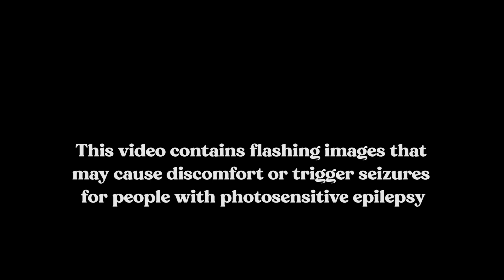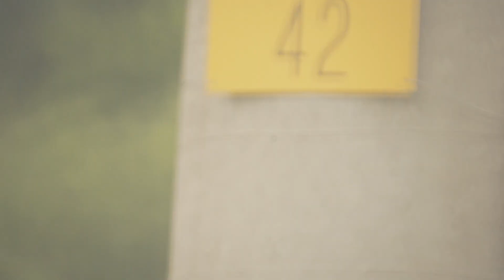Ministry of Echology - Čiobreliai [Official Video]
Lyrics by Rokas Jasiūnas
Video by Eglė Gudonytė
Camera by Eglė Gudonytė & Teodoras Malinauskas
Title design by Pijus Burakas
Recorded & Mixed by Tomas Verbaitis
Mastered by Pranas Gudaitis

Dominyka Kriščiūnaitė - vocals, flute
Elena Neniškytė - vocals, trumpet
Martynas Gailius - drums
Rokas Jasiūnas - bass
Paulius Burakas - keys, fx
Nerijus Laukaitis - trombone

Lyrics:

Pasodinom viesulo daigus
Sužaliavo, pakilo dangus

Aukštos įtampos laidais
Mus nešioja aitvarai

Po čiobrelio dydžio planetas
Skamba žiedlapiuose elektra
Veidrodiniame laike aušra
Teka vakar saulė Šaulio A*

Aukštos įtampos laidais
Mus nešioja aitvarai

Nurimo vėtros, užtilo žiedai
Žydėt nustojo trifaziai stulpai
Čiobrelių kvapas užstrigęs aukštai
Vis primena žemei, kad viskas gerai

Aukštos įtampos laidais
Mus nešioja aitvarai